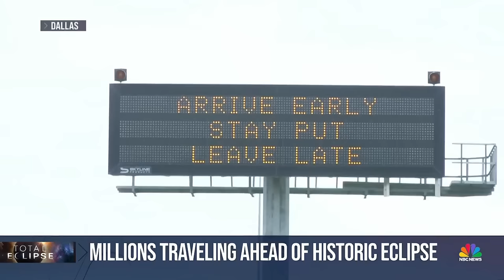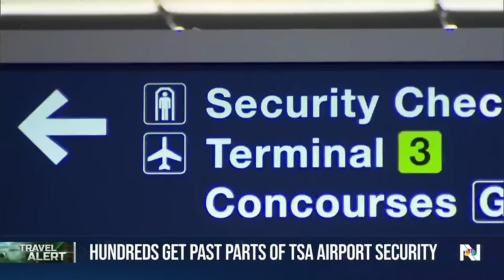Nightly News Full Broadcast - April 6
Miami-area shooting leaves 9 shot with 2 dead; Towns along solar eclipse path brace for millions of tourists; Aftershocks felt on East Coast as concerns mount over NYC’s structural readiness for earthquakes; and more on tonight’s broadcast.